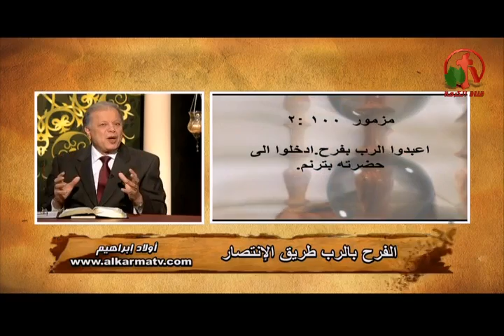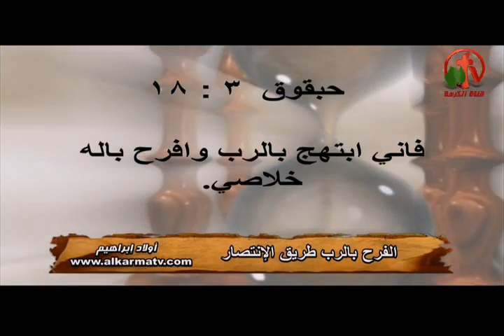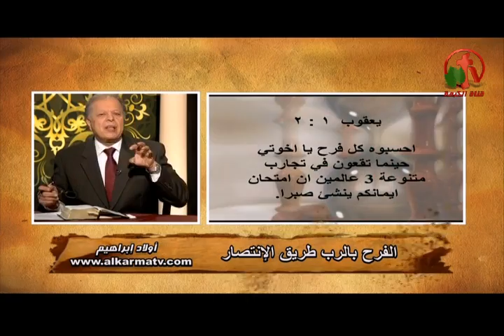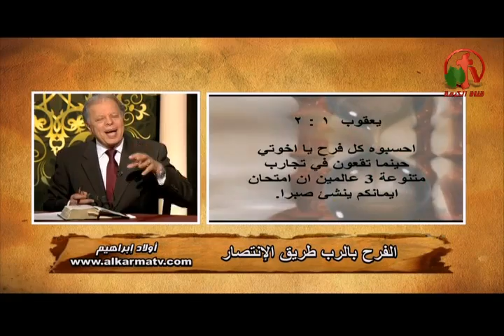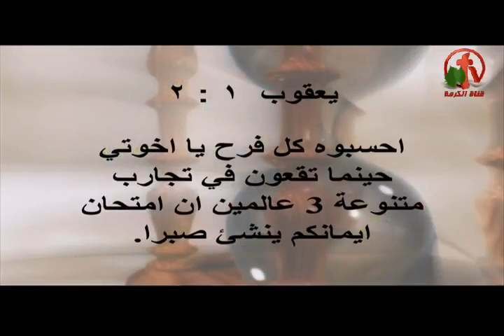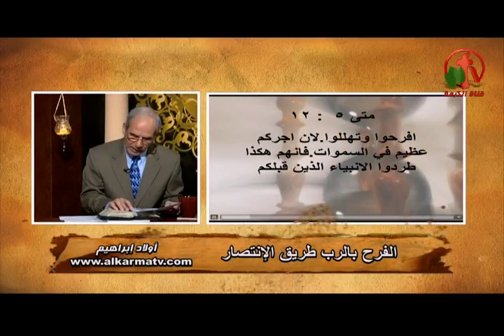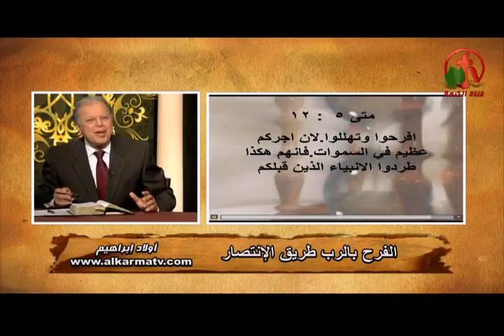الفرح بالرب طريق الأنتصار - أولاد إبراهيم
بث مباشر علي قناة الكرمة 25 يناير 2014
أعداد وتقديم: الشيخ صموئيل فوزي
ضيف الحلقة: القس نبيل إبراهيم
Joy in the Lord by the victory - The children of Abraham program
Host: Elder Samuel Fawzy
Guest: Pastor Nabil Ibrahim